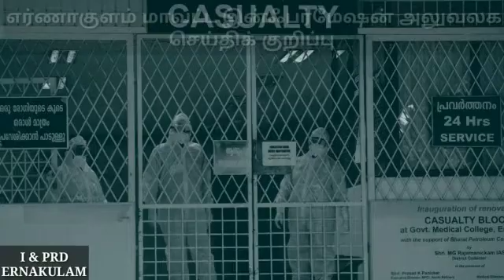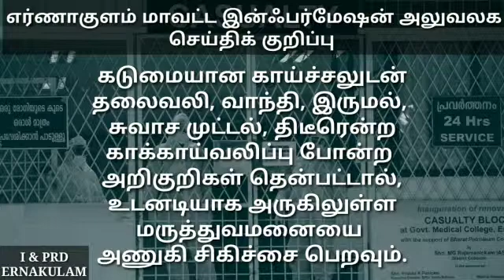Nipah do's and don'ts in Tamil